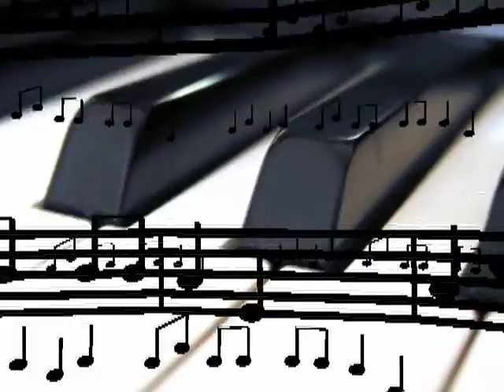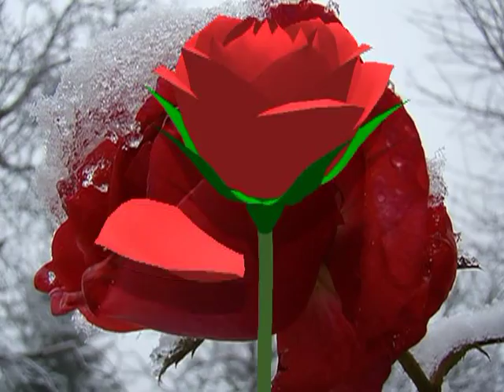iXi-Project - Я имя на белом снегу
Tекст песни:

Я имя на белом снегу,
Ты мимо пройдешь - я растаю
Ведь я без тебя не могу,
А ты без меня - я не знаю

Я месяц, я ночью не сплю
И снами тебя забавляю
Ведь я тебя очень люблю,
А ты меня - я не знаю

Я ветер, я в окна стучусь
И беды твои отганяю.
Я за тебя лишь боюсь,
А ты за меня - я не знаю.

Бывает такое со мной
Я просто грущу забывая
Что ангел-хранитель я твой
А ты не моя, Ты - земная !!!